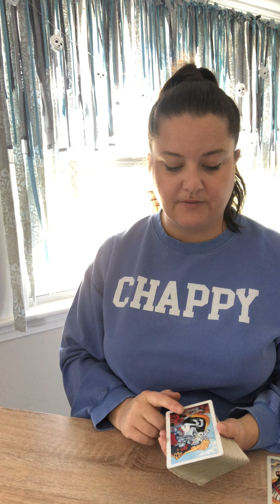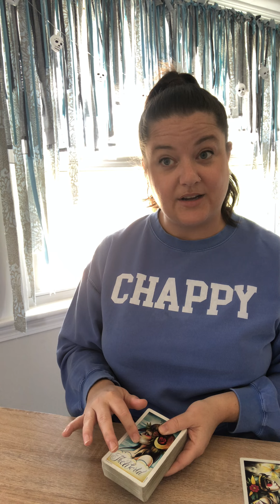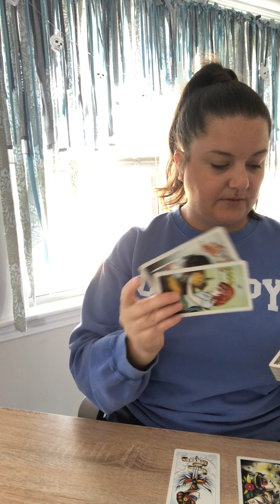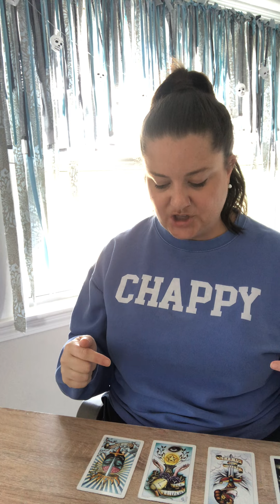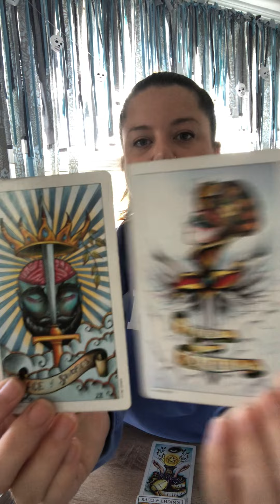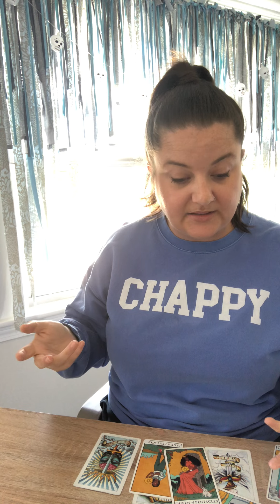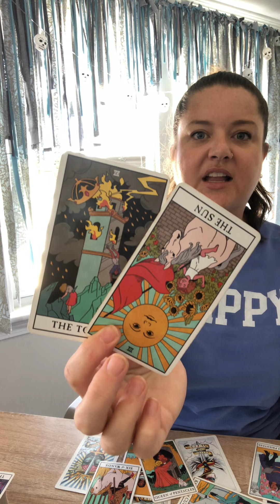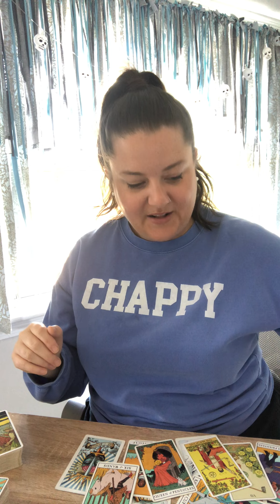CANCER♋️Thinking about how life COULD’VE been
Megan♥️